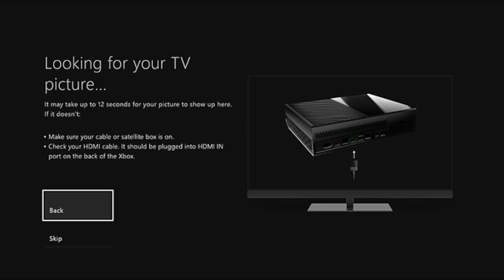PS4 VS XBOX ONE VS SWITCH: The Chosen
Prezzi Ps4
Xbox one
Ci siamo, finalmente siamo arrivati alla resa dei conti, abbiamo deciso di scegliere dei criteri oggettivi per scegliere la console prescelta. Scriveteci quale scegliereste, o se avete già scelto, quale sarà la vostra console definitiva.
Questo video sarà aggiornato l'anno prossimo.

Puoi parlare con noi su:
● TS3: ts.qdss.eu:9988